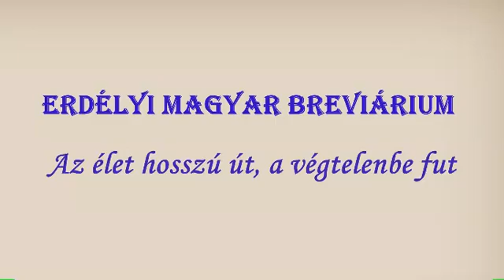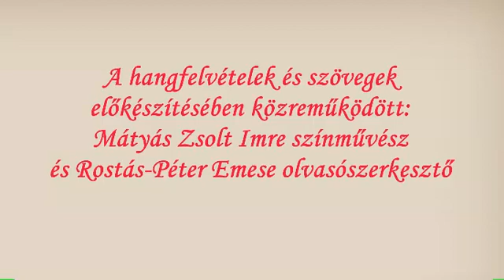100 Erdélyi Magyar Breviárium Az élet hosszú út, a végtelenbe fut